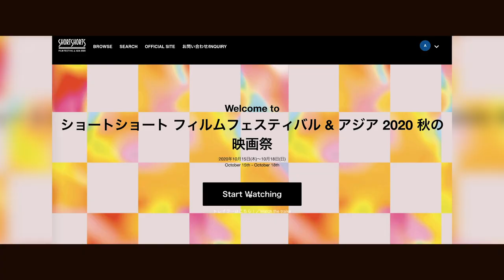Short Shorts Film Festival & Asia 2020 秋の映画祭（SSFF & ASIA 2020 Autumn） ダイジェスト映像／Visual Digest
（英語は下に /In English below）
米国アカデミー賞公認・アジア最大級の国際短編映画祭ショートショート フィルムフェスティバル ＆ アジア（SSFF & ASIA）が東京国際映画祭の提携企画として毎年開催している「秋の映画祭」。
今年は2020年10月15日（木）～10月18日（日）まで、東京・恵比寿にある東京都写真美術館とオンラインで開催されました。

9月に行われた「SSFF ＆ ASIA 2020」受賞作品を一挙上映したほか、令和2年度日本博主催・共催型プロジェクトとして、日本各地のストーリーを短編小説に昇華した作家の方々を迎えてのパネルディスカッションと「世界の美から日本の美を考える」をテーマとした作品のプログラム上映を実施いたしました。
「日本各地のストーリー創作」プロジェクト パネルディスカッションのアーカイブ映像はコチラ：

さらに、『サッドティー』が第26回東京国際映画祭日本映画スプラッシュ部門に出品され、2021年2月には新作『あの頃。』（松坂桃李・仲野太賀 他）の劇場公開も控え、次世代日本映画界の旗手と言われる今泉力哉監督を招いたトークセミナーも開催いたしました。
トークセミナー「恋愛群像劇の名手、今泉力哉監督が描き出す 正解のない恋の形“」のアーカイブ映像はコチラ：

The Short Shorts Film Festival & Asia, Academy Awards® accredited & Asia’s biggest international short film festival, in partnership with the Tokyo International Film Festival, held its annual Autumn Festival at the Tokyo Photographic Art Museum, located in Ebisu, from 10/15, Thursday, thru 10/18, Sunday & also online.

All of the award-winning shorts from this year’s main festival, SSFF & ASIA 2020, which was held in September, were screened.
There was also a panel discussion on with writers who have written novellas about the various areas of Japan as part of a collaborative project with FY 2020 Japan Cultural Expo Project Presented and Co-presented by Agency for Cultural Affairs, Government of Japan, and Japan Arts Council.
There was also a special screening of the “Discover Beauty” program that features the beauty of Japan through the eyes of the world.

A seminar was also held with Rikiya Imaizumi, director of films including “Sad Tea” his 2013 film which was selected for Japanese Cinema Splash at the 26th Tokyo International Film Festival & who has an upcoming 2021 release titled “Ano Koro” (In Those Days).
The ensemble love story veteran’s unique depictions of a “love without correct answers” is available to watch on our YouTube archives